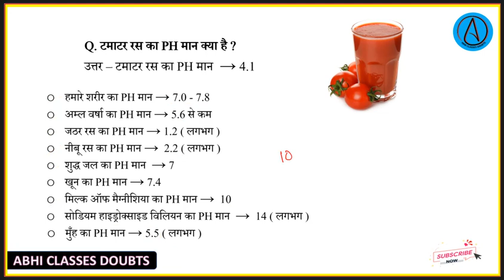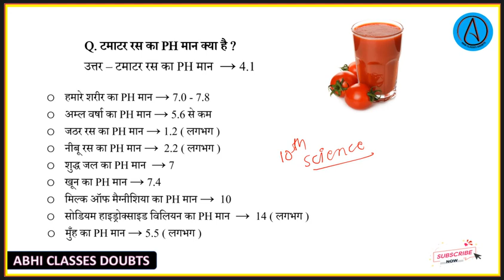टमाटर रस का PH मान क्या है | Class - 10 Science Ch - 2 | pH स्केल की सीमा क्या है | What is pH Scale